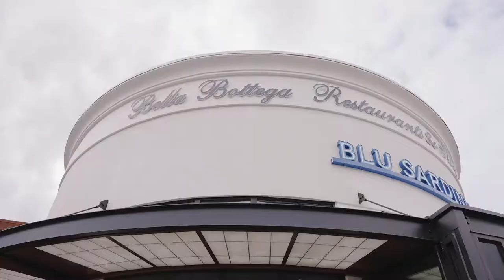Commercial Painting Project & Process | HELLO Painting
A short video showcasing one of our recent exterior painting projects in Redmond, Washington.